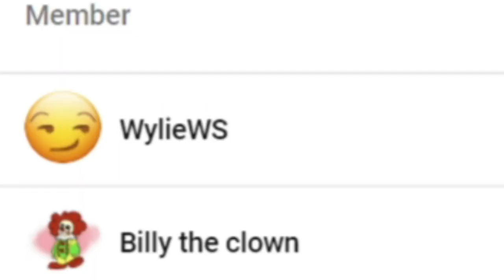THE SMG ARC!!! || SMG4: Into the Dark Web Reaction!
Channel Members:
~WylieWS
~Billy the clown
~QTGamer7842
~QTReacts
~DR GODUSTERN
~SuperGB64

-SMG001, 2021